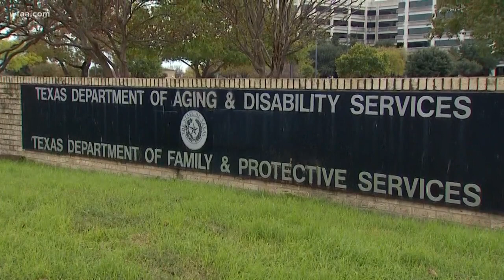Judge: Texas foster system still needs help